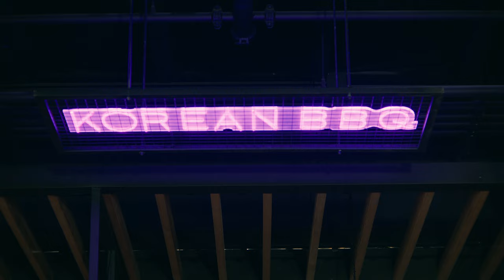🍱 GOGI Korean BBQ Hot Pot - Best Deals on BBQ & Hot Pot Buffets - Unlimited Premium Ingredients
◀︎◁ GOGI Korean BBQ Hot Pot - 😍 All You Can Eat ▷▶︎

💸 Best Deals on BBQ & Hot Pot Buffets
🤩 Enjoy Unlimited Premium Ingredients

🥩 High-end Wagyu, Angus Kobe Steak
🥘 Best BBQ, Hot Pot Buffet
🐷 Fragrant Pork Belly
🍤 Largest Oysters, Fresh Crabs, Shrimps, Shellfish
🥬 Exclusive authentic Korean Kimchi

👩‍🍳 ⇥ Barbecue and hot pot food are available.
🍻 ⇥ 20th Korean soju, sake, and beer to quench your thirst.
🛋️ ⇥ The avant-garde decorations, thoughtful and warm service, and comfortable environment will make you linger.

👨‍👩‍👧‍👦 The best choice for gatherings of family and friends!
👩‍❤️‍👨 Make family and friendship stronger!